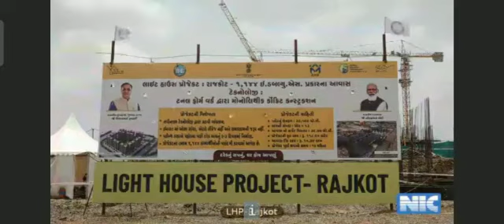Presentation by Jignasu Mehta to Shree PM Narendra Modiji.